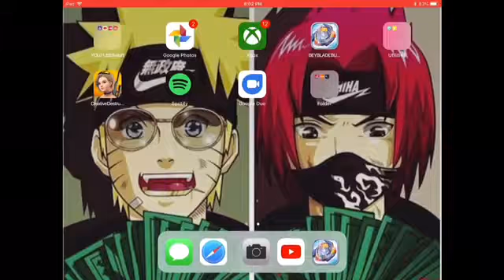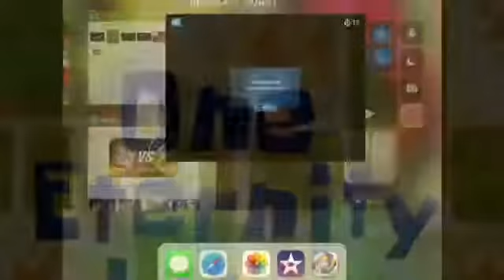Bruh this is...Bruh